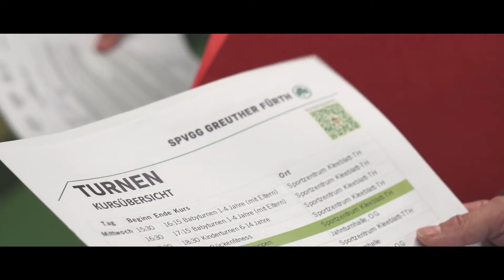Imagefilm - Integration durch Sport